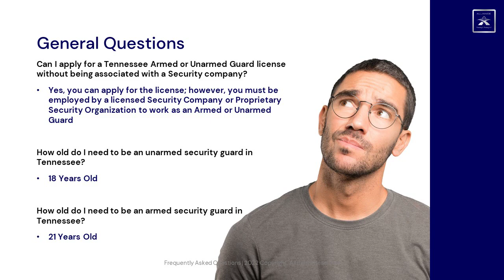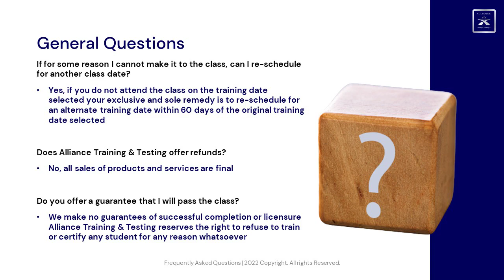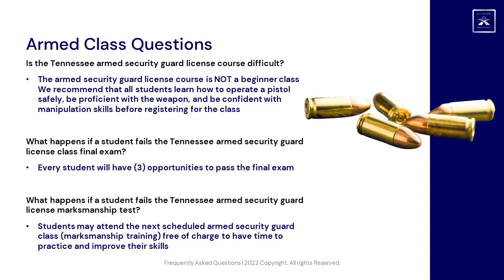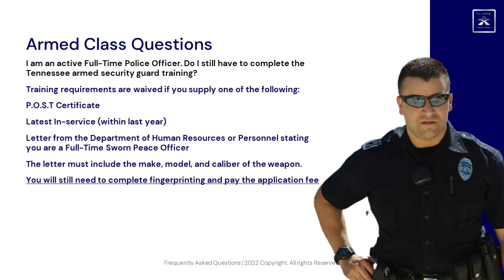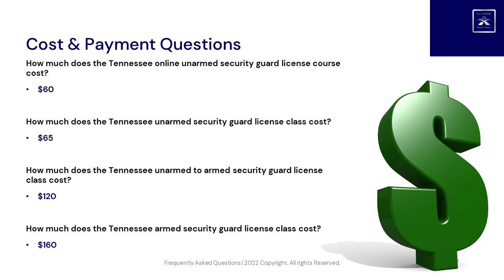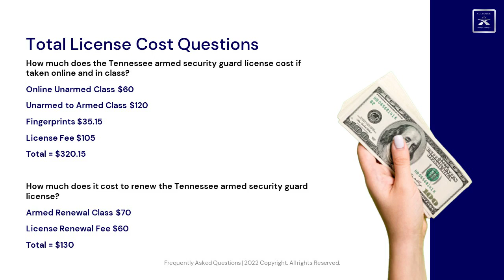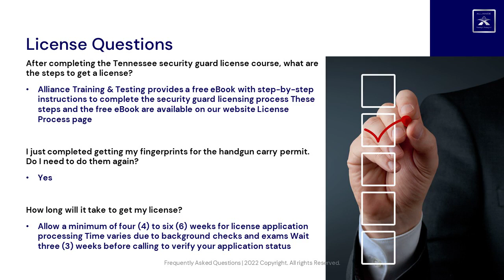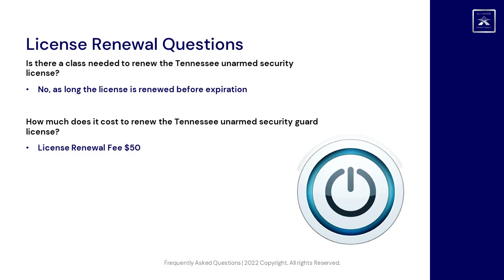Frequently Asked Questions Security Guard License Training Class TN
Frequently Asked Questions Security Officer Guard Card License Training Tennessee Alliance Training & Testing is the most reputable and trusted veteran-led five-star rated security guard license training in Tennessee. We specialize in training students for the Tennessee Armed and Unarmed Security Guard License in Nashville, Tennessee. We provide Tennessee’s best professional armed security license and unarmed security license certification training. Our graduates receive expert security guard training that exceeds state requirements. The 100% online unarmed security license course offered by Alliance Training and Testing provides unmatched convenience and flexibility. Our security license training is the best place to start if you want to begin your armed or unarmed security guard career. We train you to become a licensed armed and unarmed security guard in the state of Tennessee. Alliance Training and Testing Tennessee security training programs include • 100% Online on-demand unarmed security license certification • Unarmed security guard license classes • Armed security guard license classes • The ability to easily Upgrade from unarmed to armed security guard licensing • Armed security guard license Renewal classes We offer unarmed security guard discount pricing for Groups. We deliver armed and unarmed guard job training online and from our training center conveniently located at 315 Deaderick St. #125 Nashville, TN 37238, just one block from the Music City Central bus terminal.